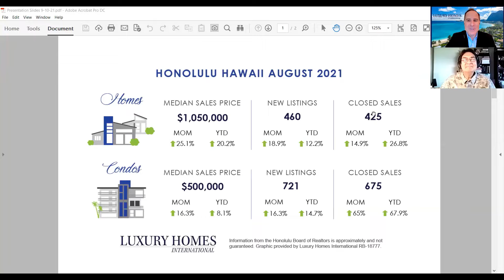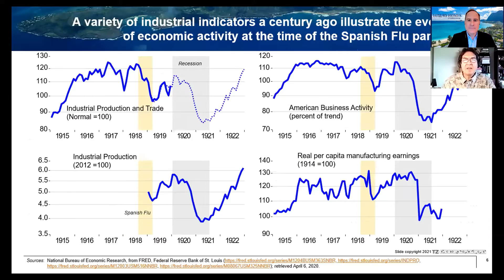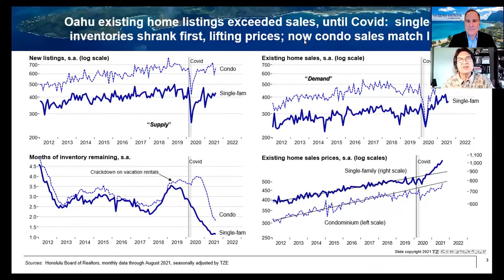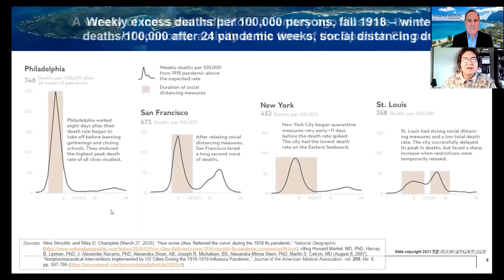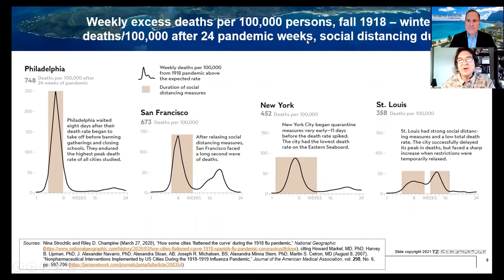Hawaii Real Estate Report with economist Paul Brewbaker Sept 2021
In depth look at the Honolulu Hawaii real estate market with leading economist Paul Brewbaker.  Presented by Luxury Homes International the conversation covers the direction of homes prices, sales pace, & economic impacts of COVID-19 on the real estate market.

Part of a monthly series of videos using data from the Honolulu Board of Realtors with Patrick W ONeill R, principal broker at Luxury Homes International.